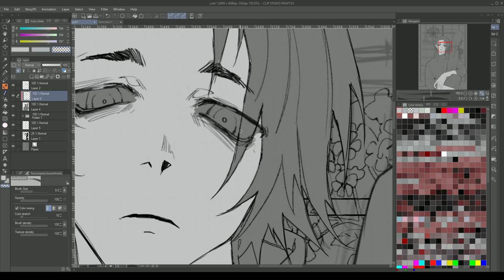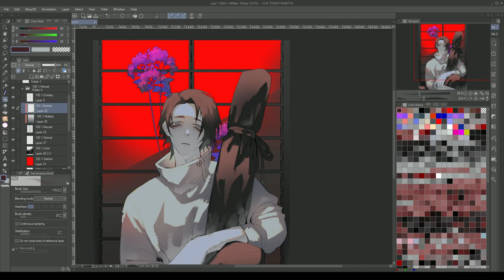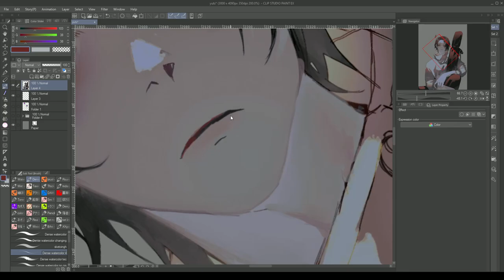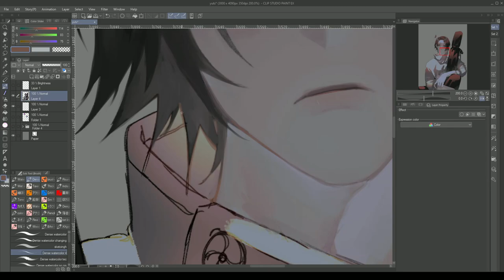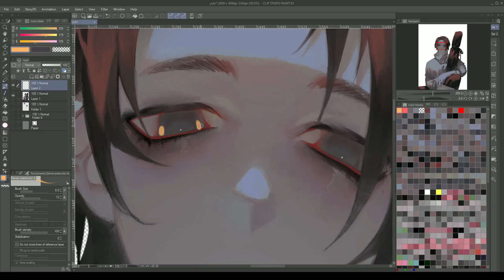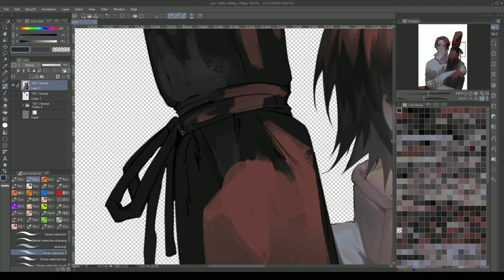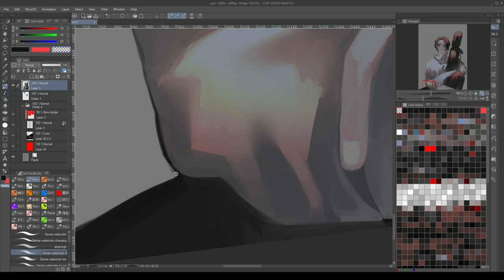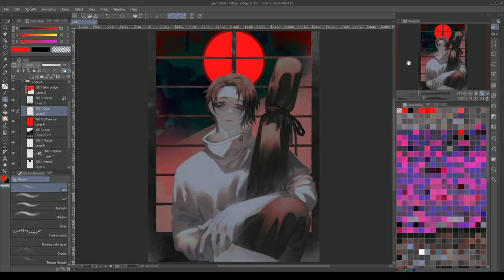Heliotrope ✧ [JUJUTSU KAISEN SPEEDPAINT | Clip Studio Paint]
Timelapse of my painting process in Clip Studio Paint
Total elapsed time: ~10 hours